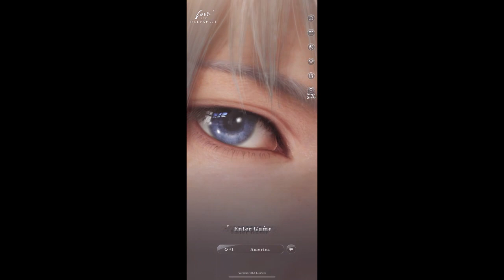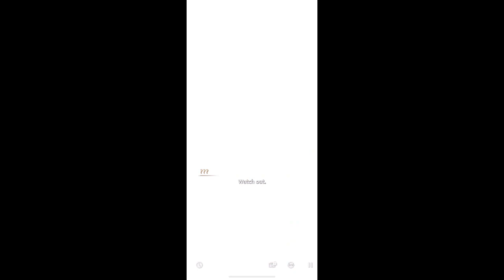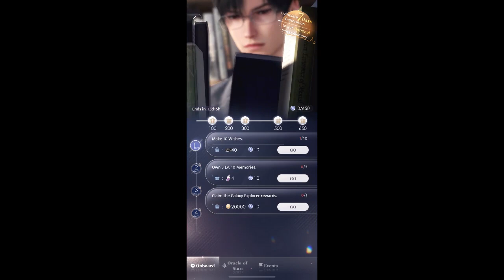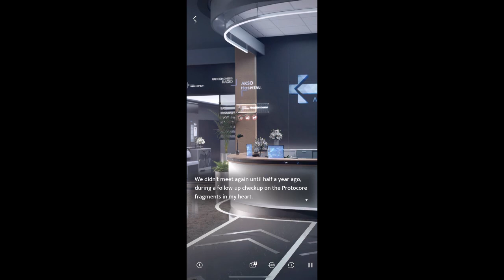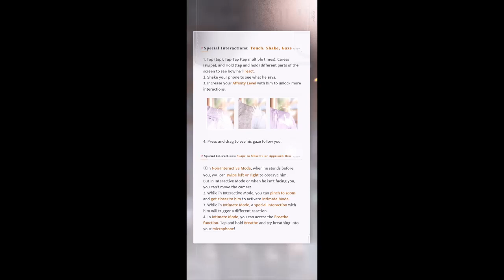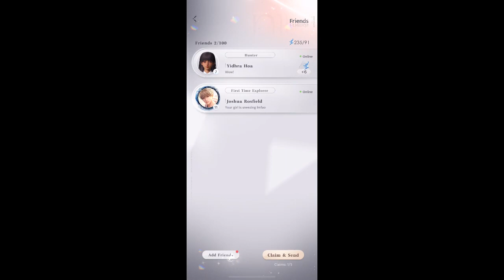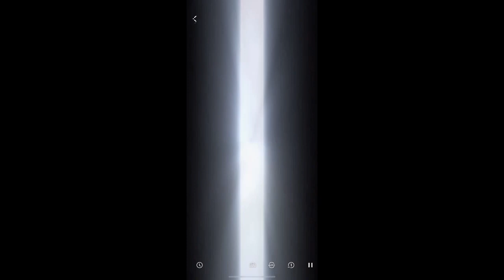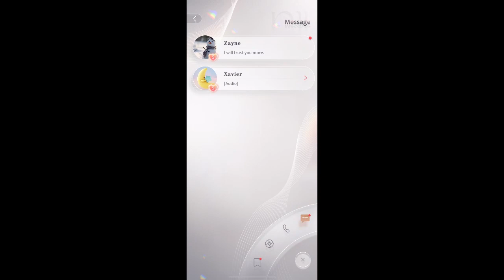New nummy moblie game release! Love & Deepspace!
I am always open for game suggestions!
Here is my Rogue Energy Link (use BlueRose to get a discount)